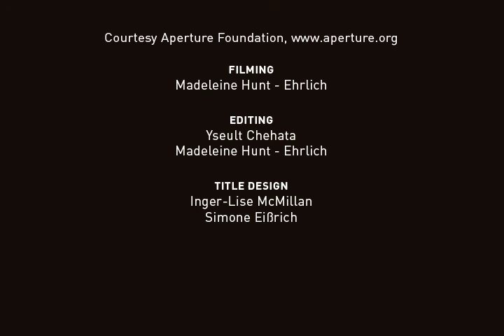Sarah Pickering on Public Order and Explosions Series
In this edited excerpt, Sarah Pickering speaks about two series from her Aperture monograph: Public Order and Explosion. She introduces her first major photographic series, Public Order, which depicts the empty training sets at the Metropolitan Police Public Order Training Center in UK. Pickering describes how the "sense of latent violence" in the empty sets was much more "evocative" and powerful to her than trying to capture action shots. She also touches on the autobiographical aspect related to this series.
In Explosion, Pickering documents the tactical use of controlled explosions by the British military to add realistic stress to training exercises. When describing the motivation behind this series, Pickering explains how she started working on this while the demonstrations against the war in Iraq were happening in UK, and she was thinking of the soldiers' training scenarios. These spectacular yet tragic explosions also reference the tradition of landscape photography.

The full version of this talk is available on vimeo and on our multimedia section, divided in five different clips.

This conversation between photographer Sarah Pickering and independent writer, lecturer, and curator Susan Bright, took place March 31, 2010, on the occasion of the publication of Pickering's first monograph: Explosions, Fires and Public Order. This monograph brings together four of Sarah Pickering's photographic series which collectively present a visually arresting glimpse into the secret world of civil defense.

Sarah Pickering (born in Durham City, England, 1972) finished her MA in photography at the Royal College of Art in London in 2005. She is the recipient of several awards, including the Photographers' Gallery Graduate Award and a Jerwood Award. Pickering has exhibited internationally and in the UK where her work was part of How We Are: Photographing Britain, at Tate Britain co-curated by Susan Bright.

Susan Bright is well known internationally for her contributions to the photographic world as commentator, exhibition curator, and author. Previous posts include Assistant Curator of Photographs at the National Portrait Gallery, London; Curator at the Association of Photographers, London; and Acting Director for the MA photography course (Historic and Contemporary) at Sotheby's Institute, London. As an author, Bright is best known for Art Photography Now, published by Thames & Hudson and Aperture.